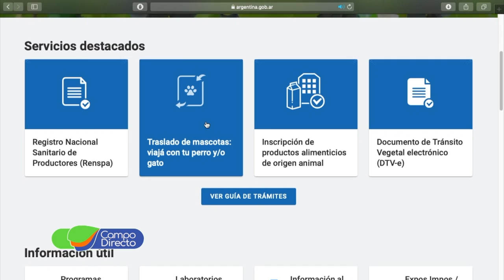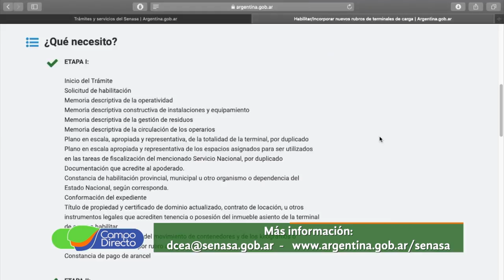Senasa en Cuarentena - Movimientos de ganado por DUT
El Senasa y el Ministerio de Agricultura y Ganadería de la provincia de Córdoba, recuerdan que se encuentra disponible la opción de realizar los movimientos de ganado a través del Documento Único de Tránsito.